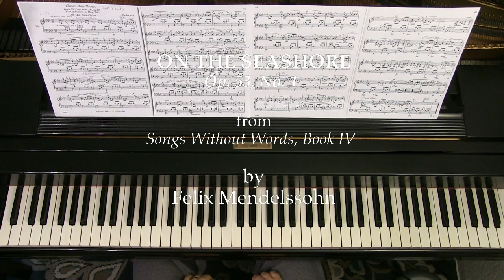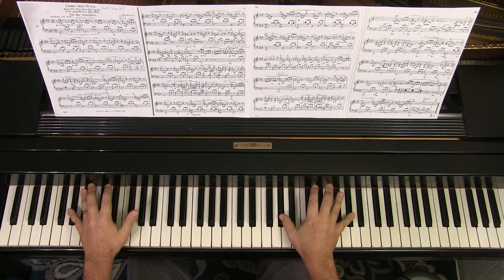ON THE SEASHORE (Op. 53, No. 1) by Felix Mendelssohn